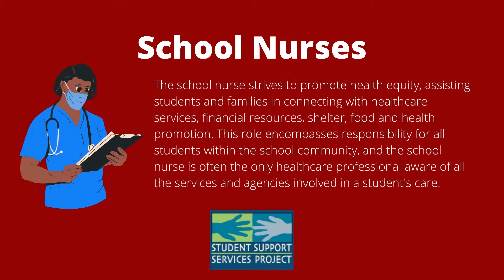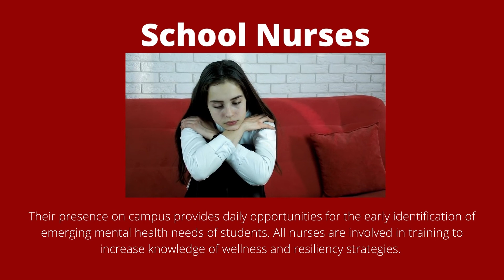Student Services Week - Nurses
Celebrating the contributions of our school nurses during Student Services Week 2022.